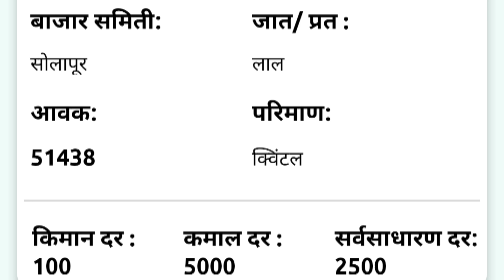10 डिसेंबर| सोलापूर येथील आजचे कांदा भाव , कांदा बाजार भाव, aajcha kanda bajar bhav, onion rate